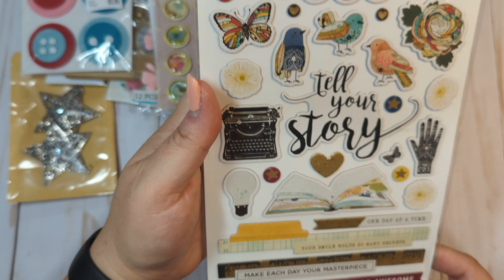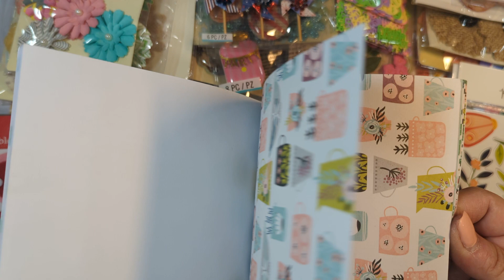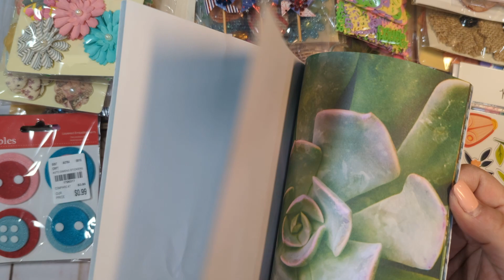**SOLD** Destash Lot #11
If you are interested in more than one lot, please make sure that you send me a separate email for each lot indicating the lot number in the subject line.

Lot #11 is $45 shipped

US only
PP F&F only

All proceeds will be going towards my dental surgery in January.